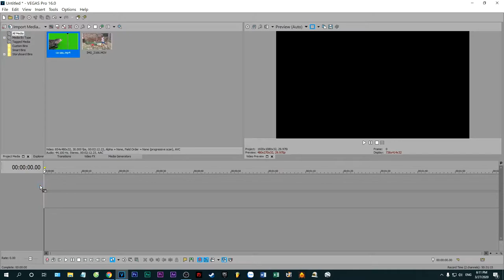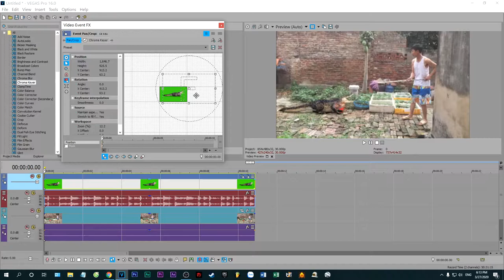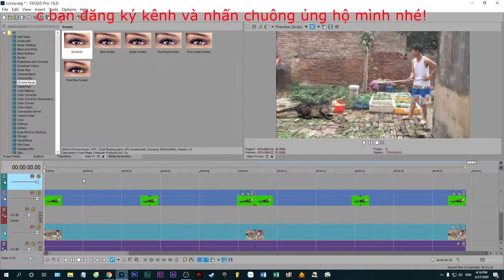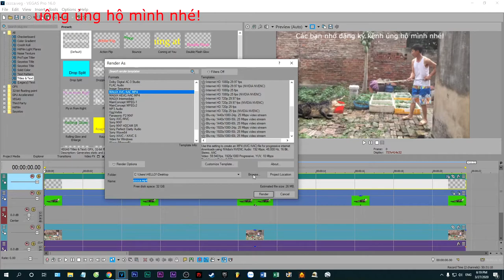Ghép video - Kỹ xảo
Hướng dẫn ghép video trên phần mềm SONY Vegas Pro